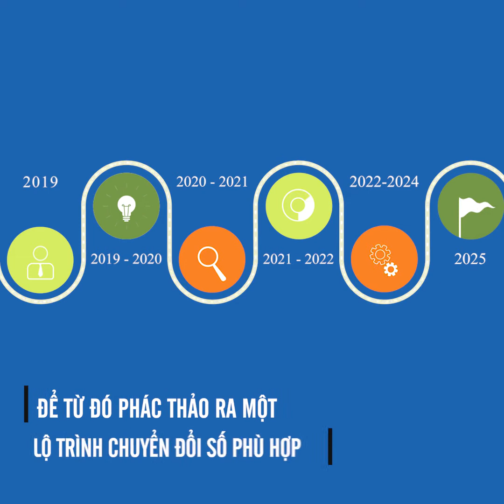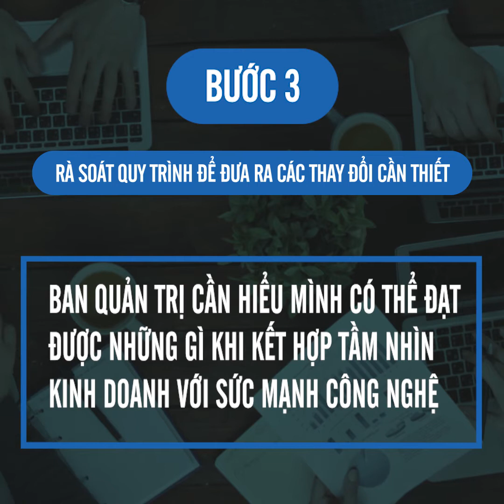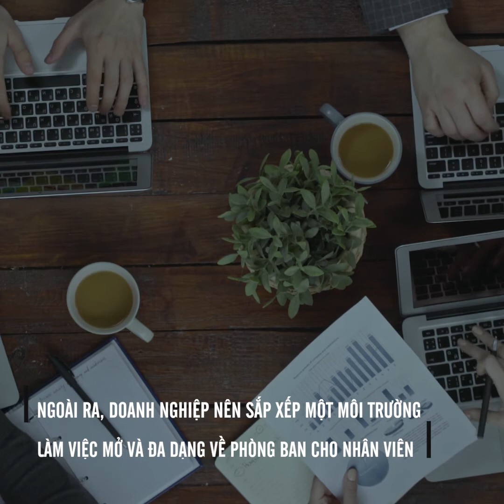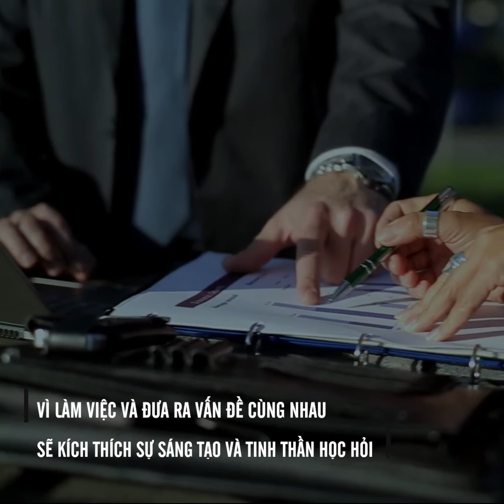Chuyển Đổi Số, bắt đầu từ đâu?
Trong kỷ nguyên 4.0, việc đổi mới quy trình vận hành của doanh nghiệp bằng cách áp dụng công nghệ đã không còn quá xa lạ. Tuy nhiên, trong một lĩnh vực vốn mang đậm tính truyền thống như Logistics hay Chuỗi cung ứng, việc đổi mới bộ máy làm việc đòi hỏi rất nhiều những tính toán và sự cẩn trọng của người đứng đầu.

Với kinh nghiệm thực tế được tích lũy trong quá trình triển khai chuyển đổi số cho các tập đoàn đa quốc gia và những doanh nghiệp lớn nhỏ trong nước,  Abivin xin chia sẻ lộ trình 5 BƯỚC các doanh nghiệp Logistics có thể áp dụng để CHUYỂN ĐỔI SỐ - tạo ra bước đi đột phá, sáng tạo cho doanh nghiệp của mình.